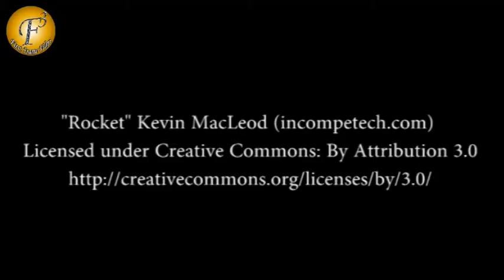BIGG BOSS SEASON 8 GRAND FINALE BYTE